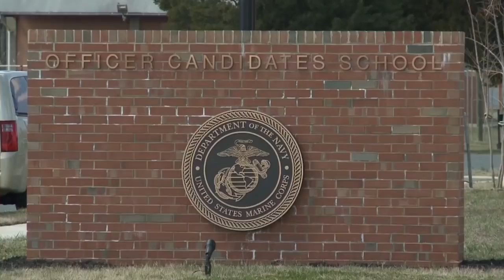Refugee to Marine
From refugee to United States Marine, Capt. George Jones continues to chase his dream.

(U.S. Marine Corps video by Lance Cpl. Tegra Shepherd)